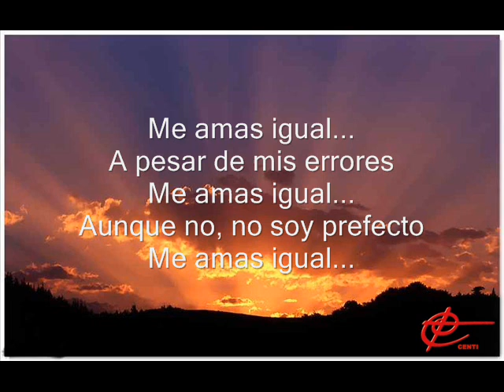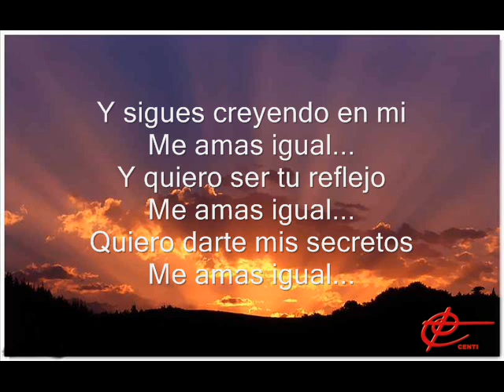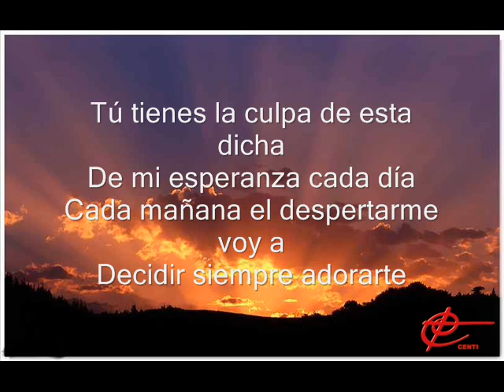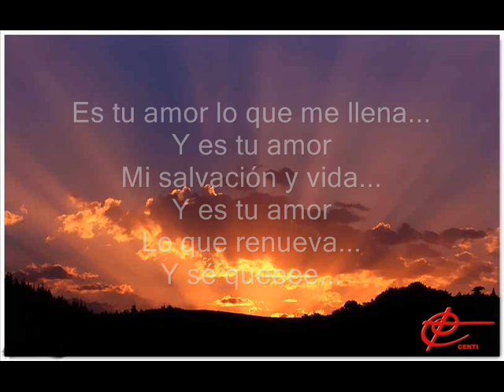Me Amas Igual Con Letra - Rojo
Me Amas Igual Con Letra  del Grupo Rojo